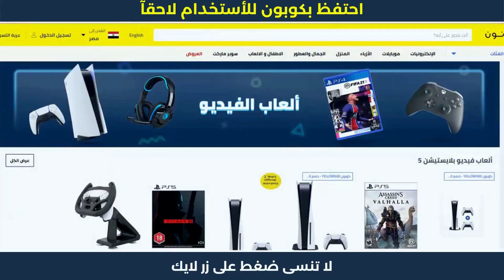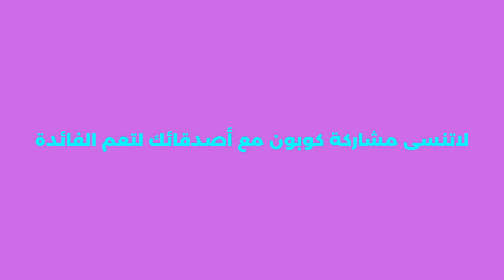خطوات الشراء من نون | كود خصم نون مصر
خطوات الشراء من نون | كود خصم نون مصر | نون_كود_خصم . نون منصة التسوق الإلكتروني الرائدة في الشرق الأوسط. تسوق منتجاتك المفضلة من أزياء وإلكترونيات ومنتجات المنزل والجمال ومنتجات الأطفال أونلاين.